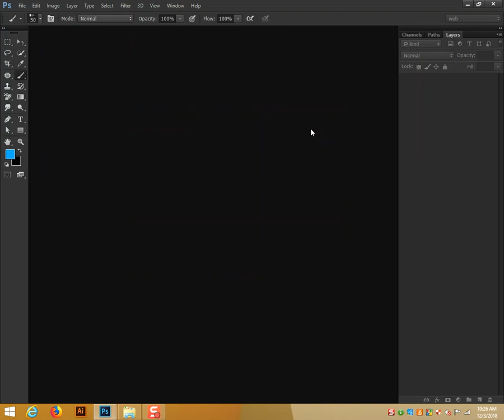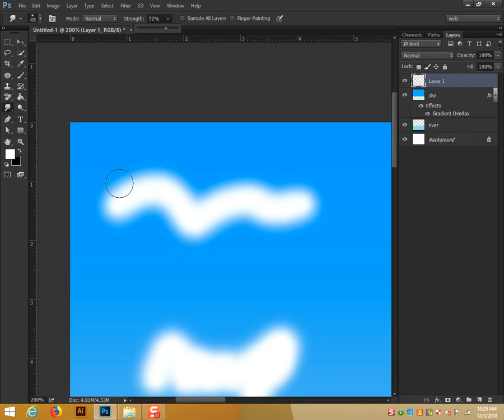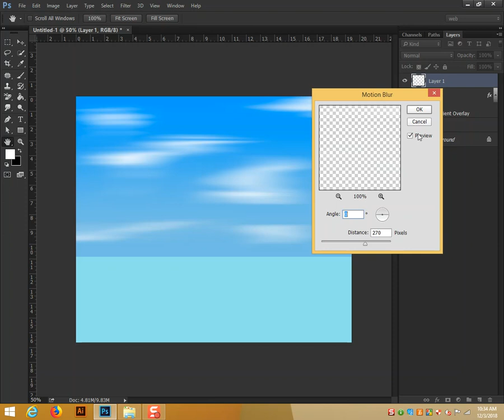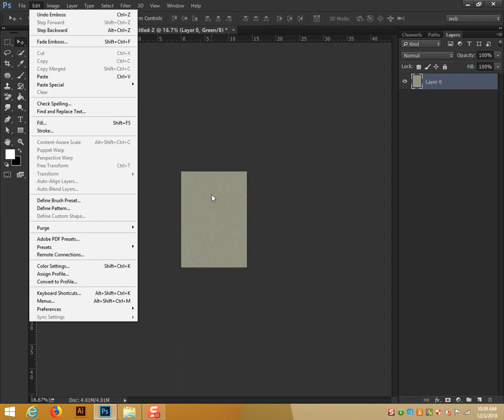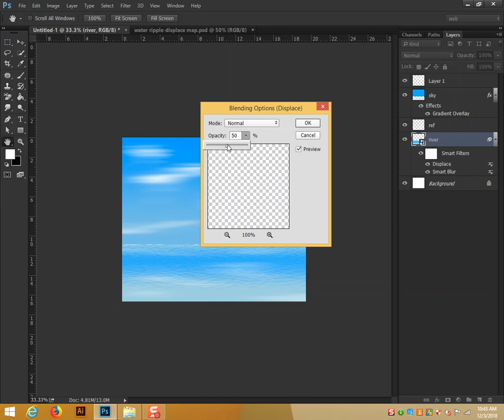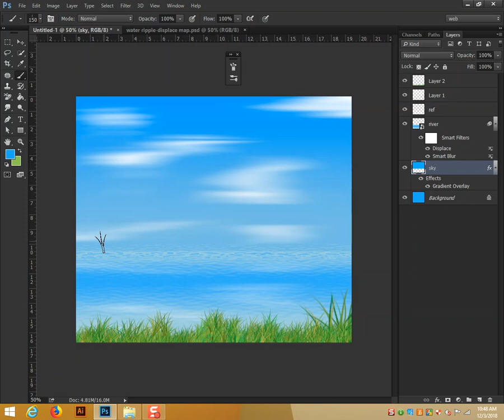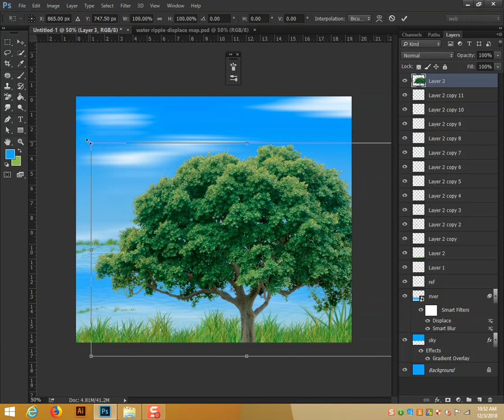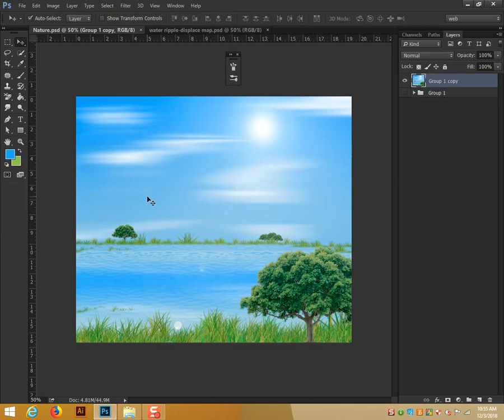Painting in Photoshop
Friends, today I shared a new video with you.
How to learn Graphics & Web UI design
How to Use Paint in Photoshop